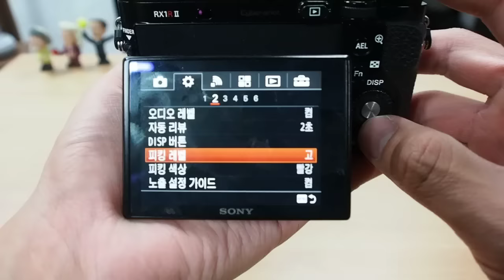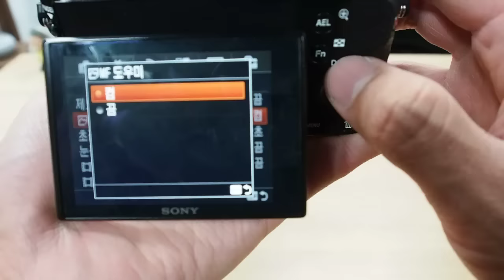SONY RX1R II AF mode